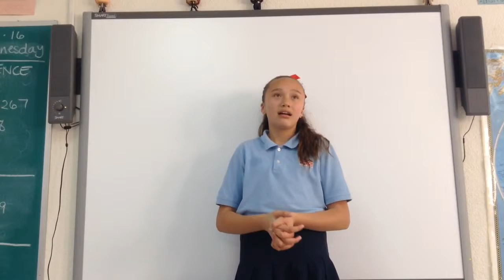Ana's book report.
March is book month.